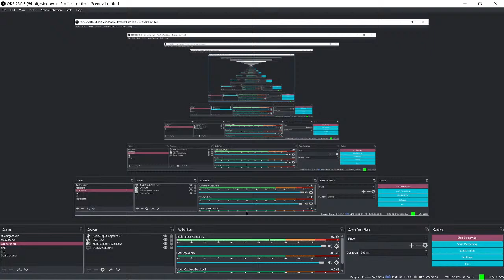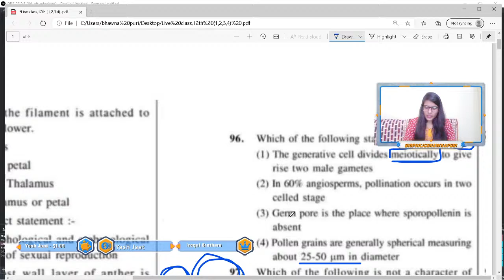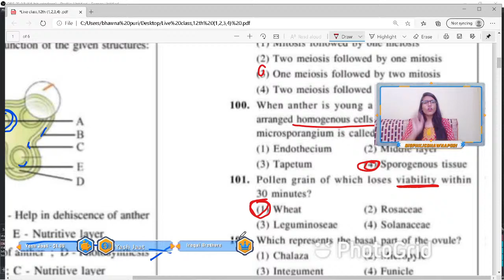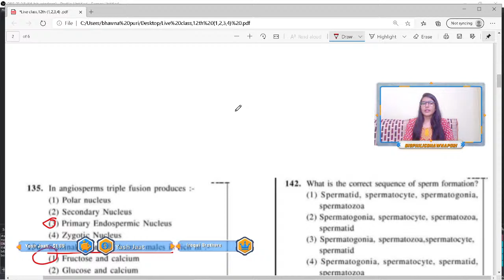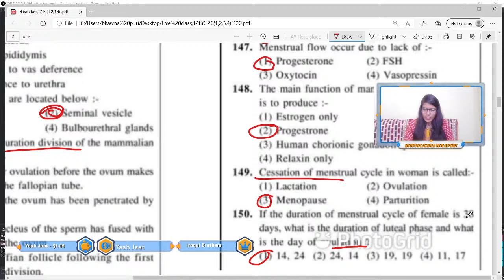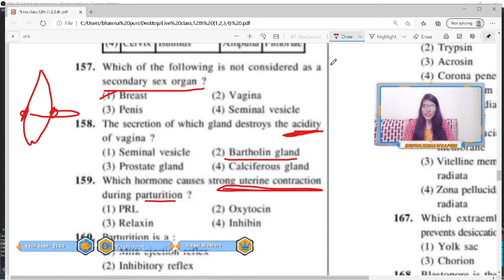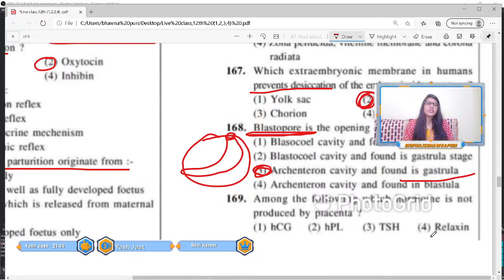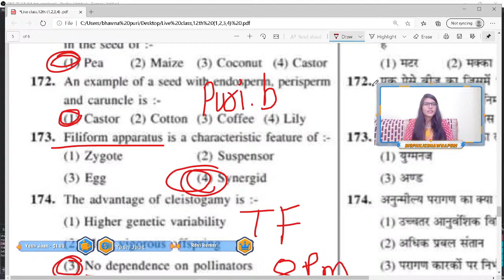QUIZ||CH- 1 to 4| CLASS-12TH|| REVISION With Bhawna Puri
ALL CONCEPTS OF CLASS-12TH FOR CBSE AND NEET